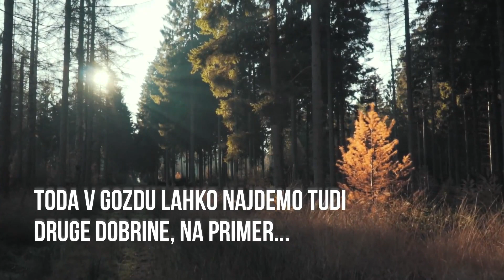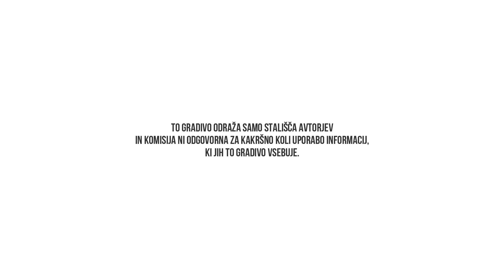Kaj so nelesni gozdni proizvodi?